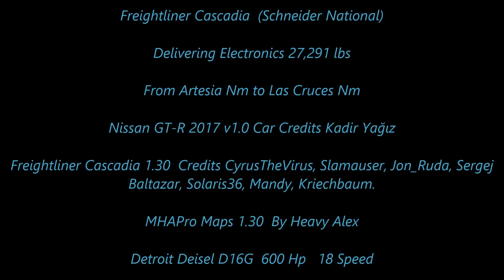ATS Freightliner Cascadia (Driving my Nissan GTR to work)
Nissan GT-R 2017 v1.0 Car (1.30.x) ATS

MAPS

CSIO Technologies

Cyberpower
i7-7700 K 4.2 K Processor 16 GB Memory
4.2 Processor Speed
240 GB SSD  2 TB Hard drive